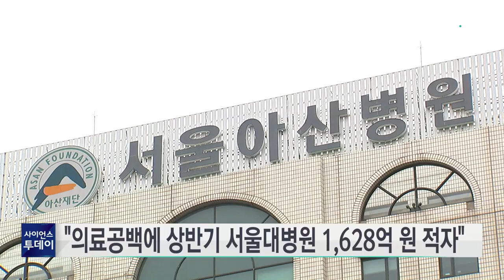"의료공백에 올해 상반기 서울대병원 1,628억 원 적자" / YTN 사이언스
의정 갈등으로 의료공백이 길어지면서 서울대병원을 비롯한 대형 병원들이 막대한 적자를 본 것으로 나타났습니다.

국회 보건복지위원회 소속 한지아 국민의힘 의원이 보건복지부에서 받은 자료를 보면 올해 상반기 서울대병원의 당기순손실은 1,627억 9천만 원으로 확인됐습니다.

분당서울대병원의 경우 지난해 상반기 수익이 308억 3천만 원이었는데 올해 상반기에는 418억 원 적자로 돌아서며 순손실 증가 폭이 7백억 원을 넘겼습니다.

또 빅5 병원으로 꼽히는 서울아산병원은 같은 기간 216억 원 적자, 연대세브란스병원은 160억 3천만 원 적자, 서울성모병원은 130억 9천만 원 적자를 기록했습니다.

한 의원은 병원들의 경영 상황이 정상화될 때까지 비영리법인이 시설 투자나 교육 등의 목적을 위해 적립하는 고유목적사업준비금을 결손 보전에 쓸 수 있도록 법 개정이 필요하다고 강조했습니다.